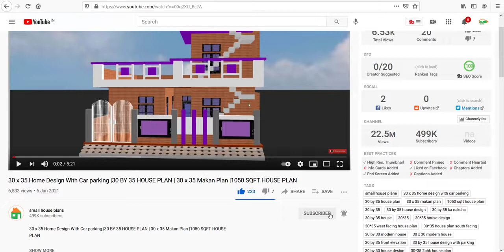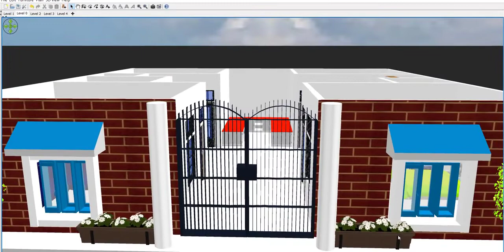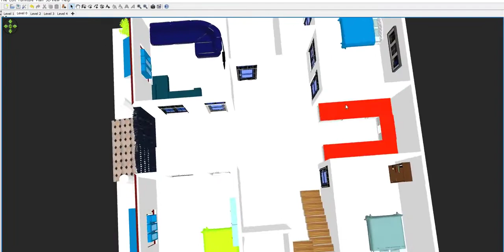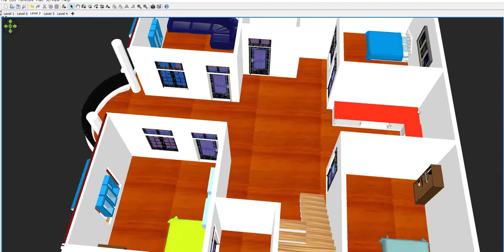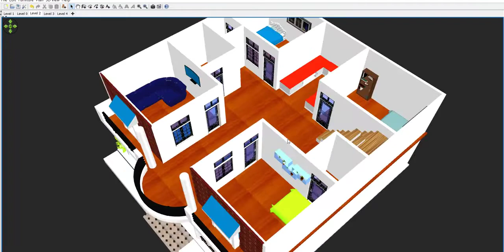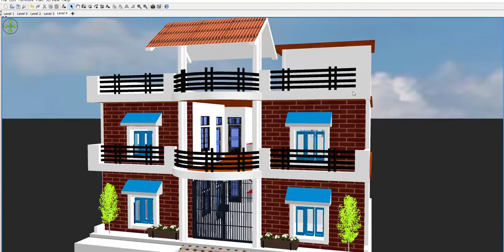40 by 40 House Plan | 40 x 40 House Plan with car parking | 40 40 Home design | 40 x 40 घर का डिज़ाइन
40 x 40 House Plan with car parking

Amazon Shop
My Mic

Videos cover
Building plan
House plan
600 sq ft building plan
Duplex house plan
3 bhk
1 bhk
2 bhk
4  bhk
Floor plan
Building plan
3bhk house plan
Car parking
Civil Engineer